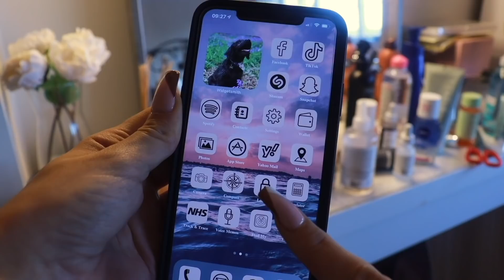ASMR The Natural Facial Spa Roleplay 🌱 relaxing layered sounds & personal attention for sleep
Tonight's ASMR video is the natural facial spa roleplay. Including plenty of relaxing layered sounds and personal attention for sleep 😴 Enjoy xox

✩ SOCIALS ✩

✩TIMESTAMPS✩
00:00 Nord VPN sponsorship 😍
02:53 Welcome & face touching
03:44 Gentle gel cleansing ~ cleanser layered sounds and face touching
06:28 Double cleansing ~ creamy layered sounds and face touching
08:08 Cotton balls ~ wiping face personal attention
08:58 Vitamin C exfoliant ~ exfoliating layered sounds and face touching
10:44 Hot face cloth ~ wiping face
11:53 Toning spritz ~ gentle spraying sounds
12:30 Bamboo green face mask facial ~ painting onto face
14:30 Removing face mask ~ hot face cloth wiping
15:27 Eye cream ~ cooling face massage tools
16:57 Green balancing face serum ~ layered sounds and face touching
18:48 Face massage ~ moisturising creamy layered sounds & face massage
25:11 Goodnight 🌙

✩ ASMR? ✩